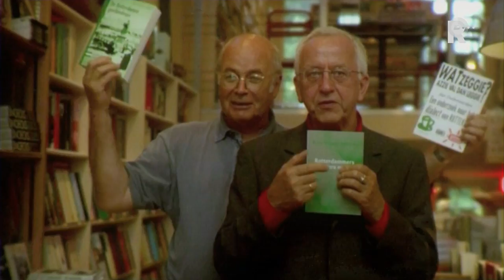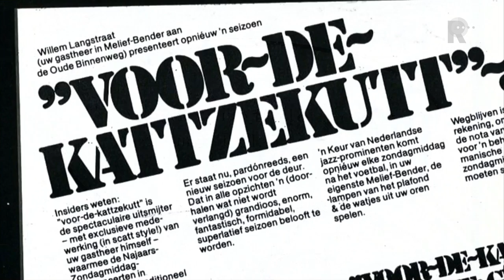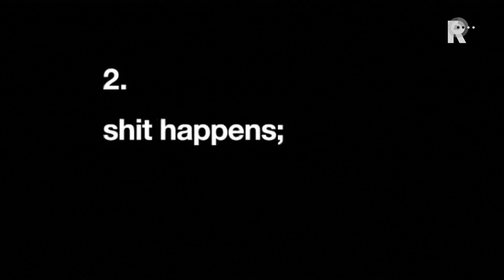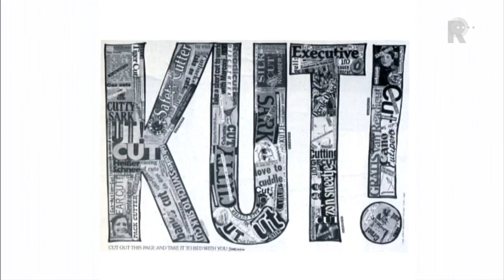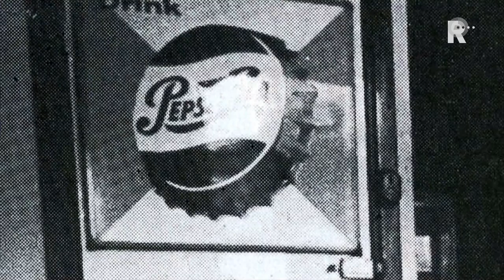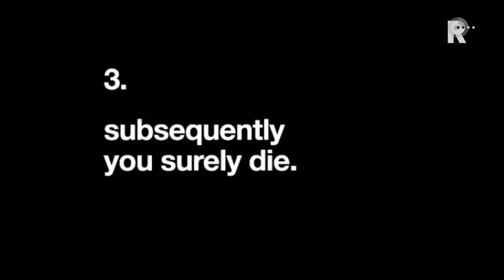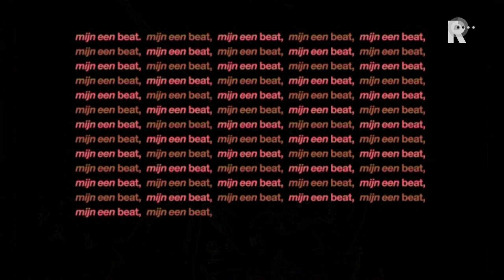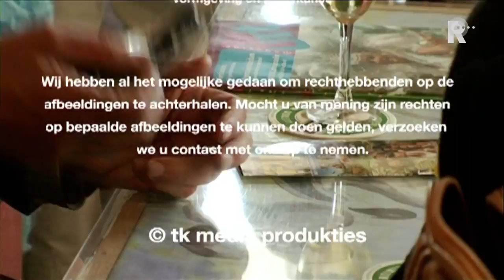Docu: Te Gek Moment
De korte documentaire ‘Te gek moment’ (hh) sleept de kijker mee in het bizarre bestaan van copywriter, fotomodel en dichter Frans Vogel (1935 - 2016). Sinds de jaren vijftig was hij een fenomeen in de Rotterdamse artistieke scene. Vanwege zijn geniale absurditeit, humor, rauwheid en provocerende gedrag is hij voor velen een inspiratiebron geweest. Balancerend op de rand van de afgrond vierde Vogel het leven, wat zijn sporen naliet in de stad. Te gek moment is een documentaire uit 2005, gemaakt door Victor Vroegindewij, Jeroen Rozendaal, Thorvald Kleve, Roel van Tour en Peter te Winkel.

Frans Vogel overleed op 19 februari 2016. Hij is tachtig jaar geworden.